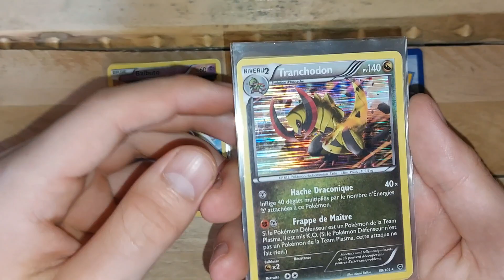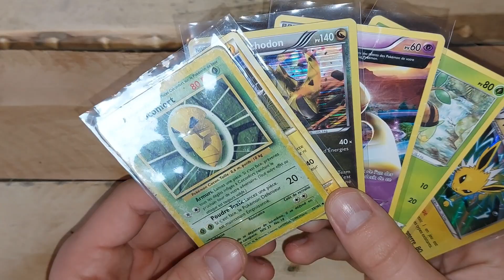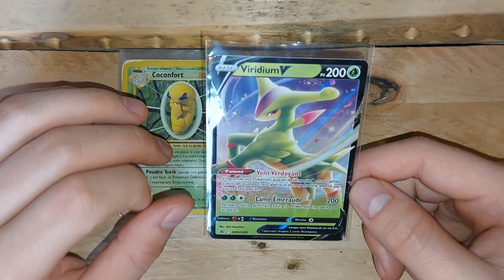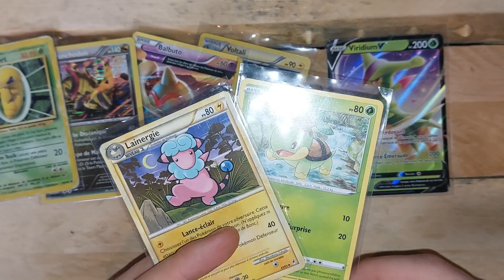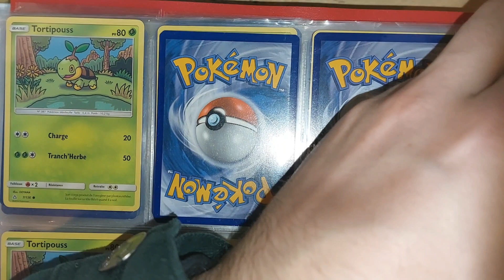Retour de brocante #14 !! Wizards à 20 centimes, Ultra à 1€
Vinted : Mpaillou35
Code parrainage Voggt : MALO03 (tu gagnes 10€ et moi aussi 😉)